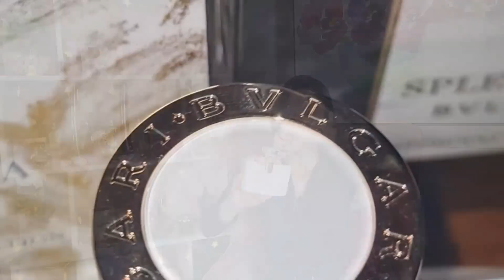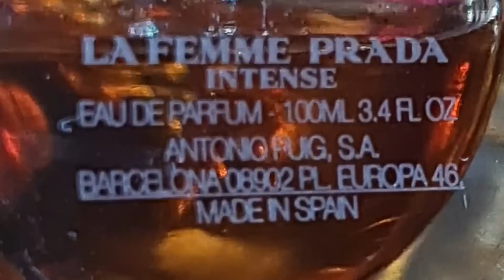✅️PERFUMES 2022‼️ bellísimo no masificado🔴 además elegantes... PATCHOULI tentation bvlgari